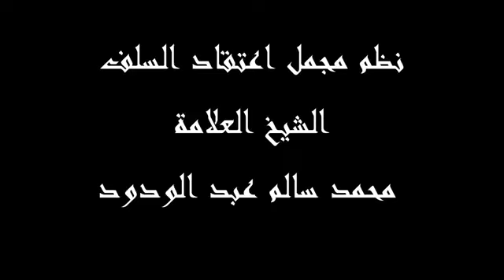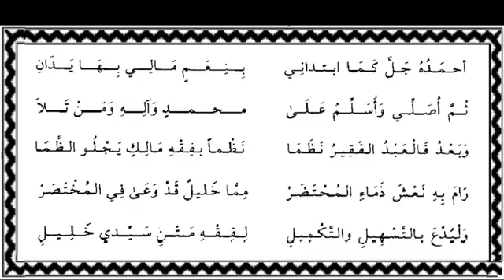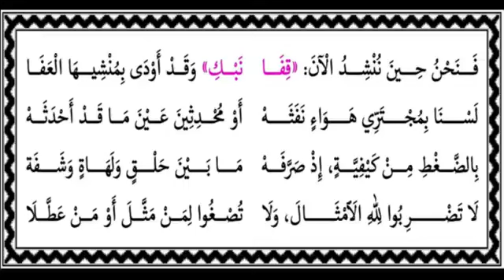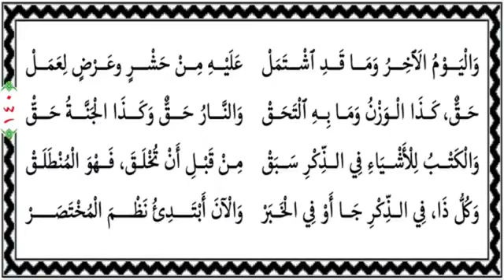نظم مجمل اعتقاد السلف الشيخ محمد_سالم عبد الودود